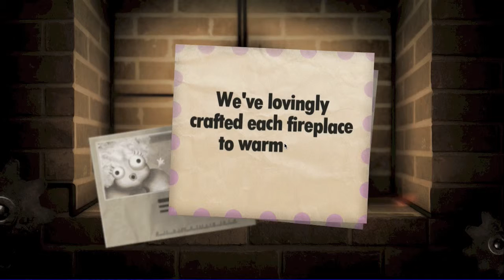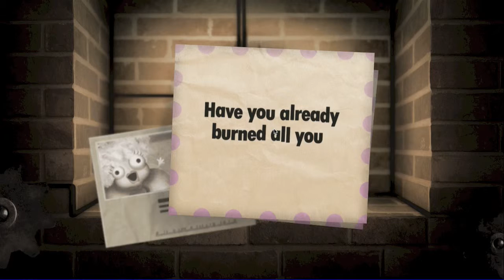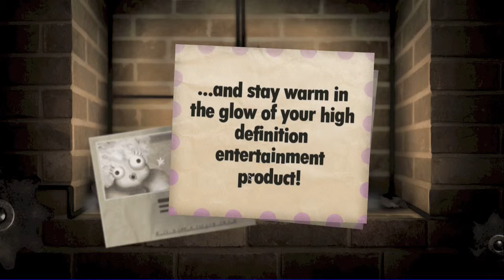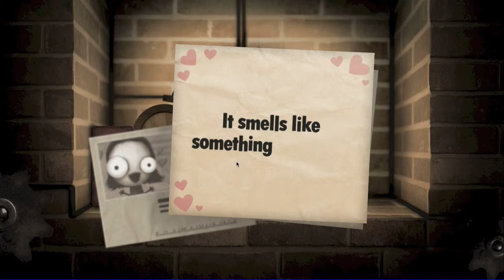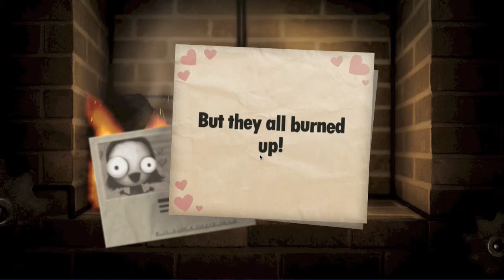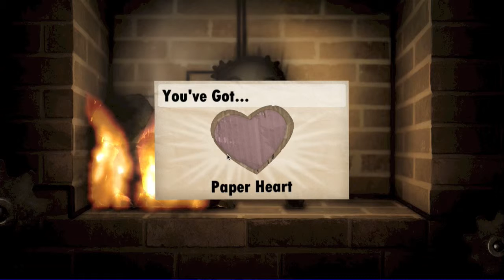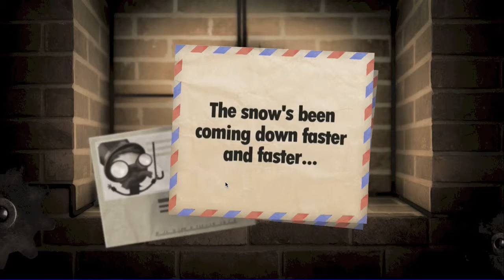Let's Play: Little inferno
I got bored and left! sorry for those who wanted to know more!